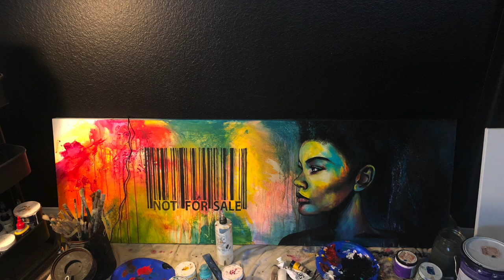Not For Sale -Timelapse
Timelapse video of the process of painting "Not For Sale"
A painting that brings awareness to Human Trafficking. Painted by Amani Hanson